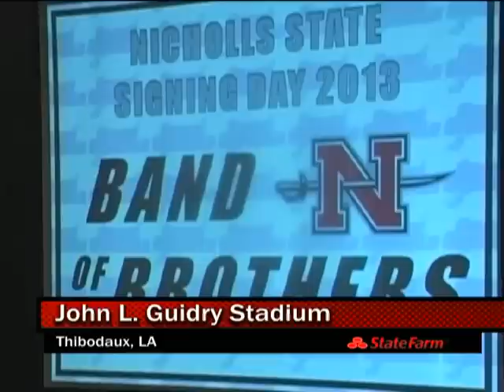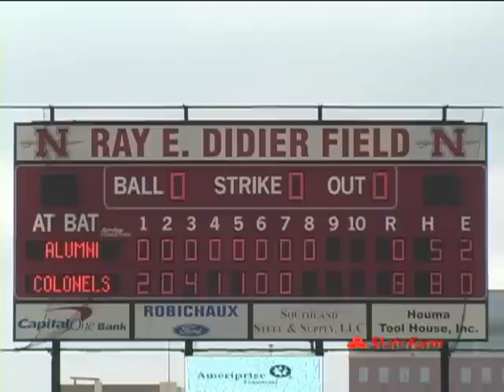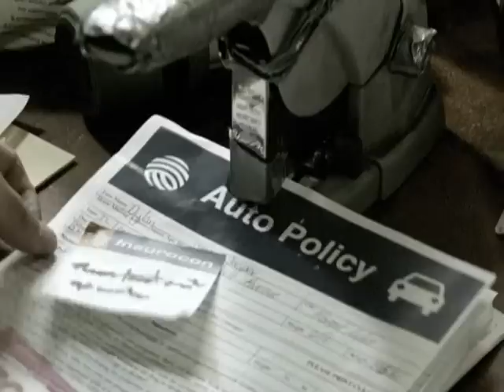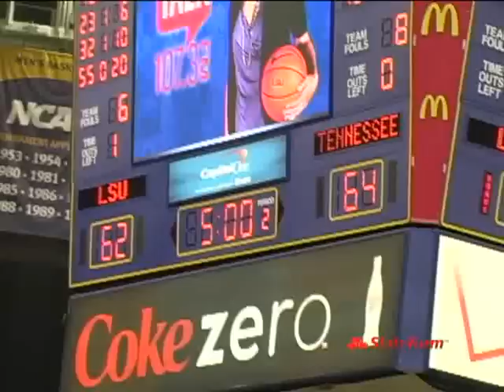Colonel Basketball Weekly 2-14-13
On Colonel Basketball Weekly, featuring J.P. Piper and DoBee Plaisance, presented by State Farm Insurance, we bring you highlights from the matchups with Southeastern Louisiana, an interview with each head coach, a special feature on the Plaisance women and a recap of football signing day and baseball alumni day.